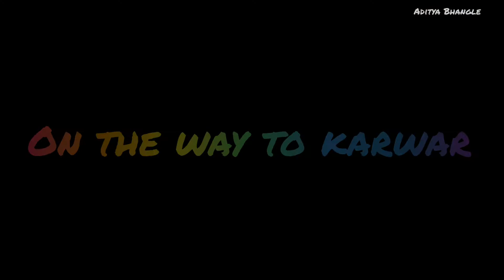Goa to Karwar, Mardol to Verna Mahalasa Temple Verna, Mallikarjun Temple Canacona, Kali river garden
Goa to Karwar, Mardol to Verna Mahalasa Temple Verna, Mallikarjun Temple Canacona, Kali river garden, Karwar Beach, sadashiv gadh, goa to karwar by road